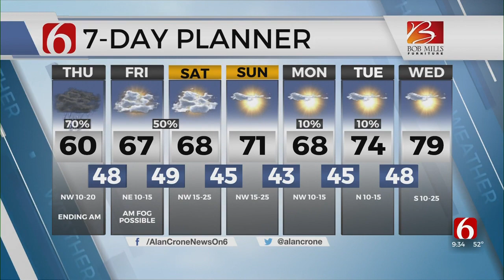TPD Chief Wendell Franklin Delivers The 9 a.m. Forecast From The Bob Mills Weather Center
The News On 6 team featured a special guest on Thursday morning.